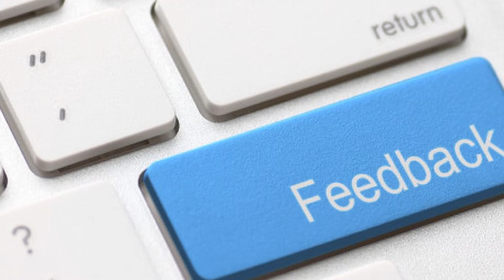FaithX - Full-Length Video 2.0